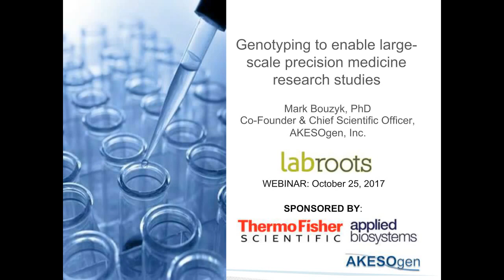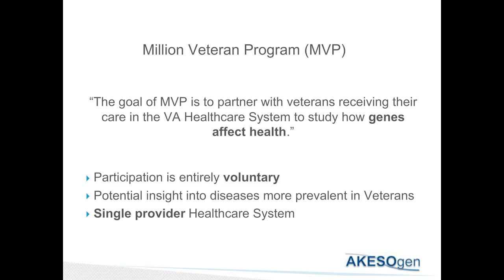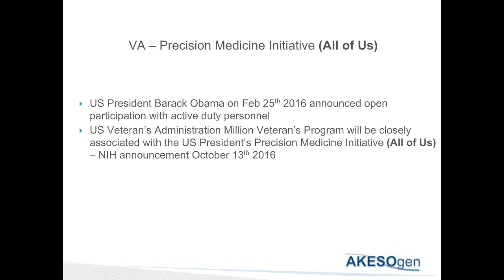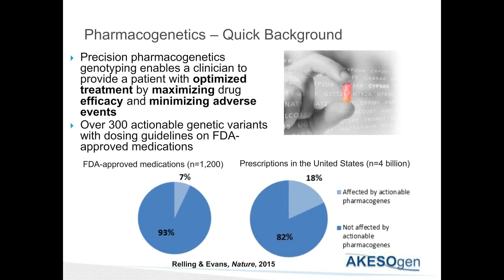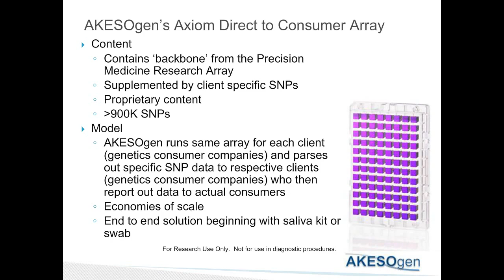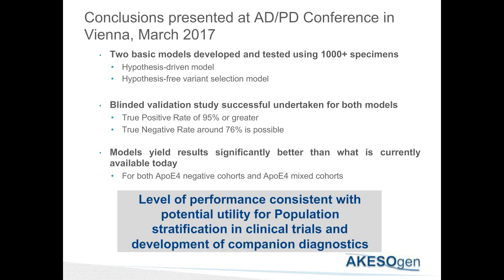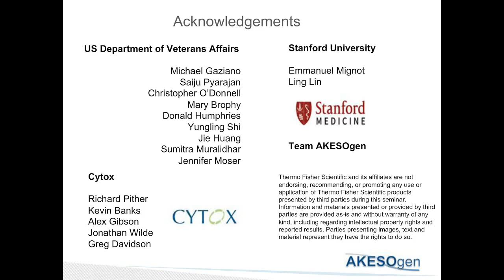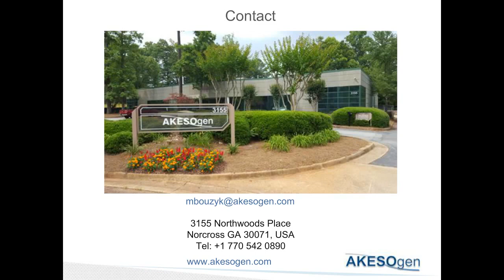Genotyping to enable large scale precision medicine research studies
Presented By:
Mark Bouzyk, PhD - Co-Founder and CSO of AKESOgen, Inc.

Speaker Biography:
Dr. Bouzyk is Co-Founder and Chief Scientific Officer of AKESOgen, Inc., a genomics, pharmacogenomics and biobanking company based in the greater Atlanta region, Georgia, USA. Prior to AKESOgen, Dr. Bouzyk spent 5 years as a faculty member in the Department of Human Genetics at Emory University, Atlanta, Georgia. During his tenure at Emory he served as a Director of the Emory Biomarker Service Center (EBSC), Director, Basic Research Shared Core Resources, Emory Winship Cancer Institute, Emory University as well as Director of the Center for Medical Genomics -which he established.
Prior to joining Emory Dr. Bouzyk spent approximately 9 years at GlaxoSmithKline (GSK), where he served as Director of Genetic Laboratory Sciences leading the company's high throughput genomics efforts in Europe. Dr. Bouzyk has also held scientific positions at Cancer Research UK and the Medical Research Council in the UK. Dr. Bouzyk's interests lie in Pharmacogenetics as well as candidate gene and genomic association studies to identify genes for both common and rare diseases.

Webinar Abstract:
As we learn more about the implications of genetic variation in 21st century medicine, the utilization of genotyping as a molecular tool both in the research and clinical setting is as important and popular as ever. This presentation will exemplify the power and precision of the Applied Biosystems™ Axiom™ genotyping platform in several settings. Examples will include the use of Applied Biosystems™ Axiom™ Genotyping Arrays in the Department of Veterans Affairs’ Million Veteran Program (MVP), the use of the Applied Biosystems™ Axiom™ Precision Medicine Research Array, the use of the Applied Biosystems™ PharmacoScan Solution for pharmacogenetics, as well as using a unique custom array for potential dementia risk assessment. The talk will be presented from the perspective of a global service provider.
In this webinar, Dr. Mark Bouzyk will:
-Demonstrate the flexibility and accuracy of the Axiom Genotyping platform and how it is particularly suitable for large-scale genomic studies
-Explain how the recently developed Axiom Precision Medicine Research Array can be used in a wide variety of disease and therapeutic research areas
-Discuss new arrays including the PharmacoScan Solution for pharmacogenomics research and a custom Axiom array for dementia, particularly Alzheimer’s disease, and the usefulness of these arrays in clinical research trials for stratifying populations

Thermo Fisher Scientific - Applied Biosystems

Earn PACE Credits:
1. Make sure you’re a registered member of LabRoots
2. Watch the webinar on YouTube or on the LabRoots